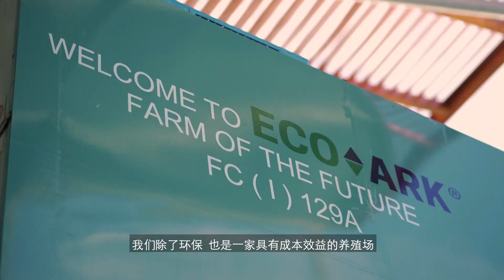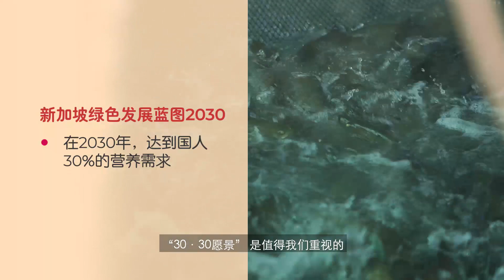Budget 2021: Building a sustainable and liveable home (Chinese)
Leow Ban Tat, CEO of ACE group, shares how the company breeds fishes in an eco-friendly, cost effective and sustainable way.